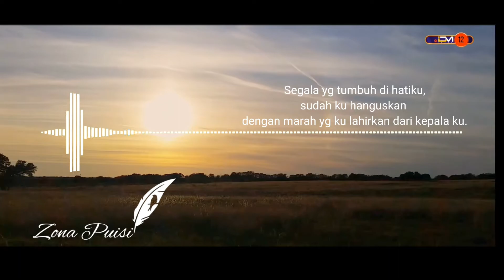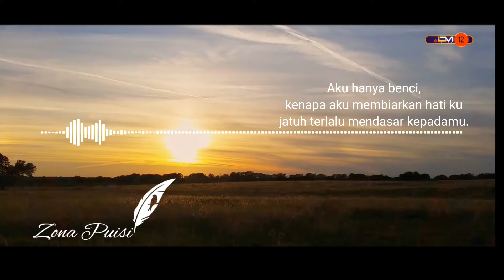CINEMATIC PUISI‼️EPS.2 KARYA BOY CANDRA - Voice : Merry Hsck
EDITOR VIDEO : IDM12 CHANNEL
PUISI KARYA : BOY CANDRA
PENGISI SUARA : MERRY HSCK
SHARE JUGA YA,
BIAR MAKIN
BERKEMBANG CHANNEL NYA,
DAN MAKIN SEMANGAT SAYA
UNTUK MEMBUAT
VIDEO NYA. TERIMAKASIH ..
🔊PENGUMUMAN :
- Idm12 channel siap menerima
- Kiriman puisi dari kalian
- Berbentuk file suara ya
- Dan sertakan juga nama penulis nya
- Jika karya bukan dari kamu sendiri
- Atau karya kamu juga tidak apa apa
- Usaha kan suara aja tanpa musik
- Dan nama kamu juga bakal di tulis
- Di judul video nya
- Untuk selanjutnya bisa dm dulu
- Di instagram kita ya.
- Salam hangat dan salam manis
- Dari idm12 channel

Puisi

musikalisasi puisi
puisi
puisi sedih
musikalisasi puisi sedih
poetry
puisi baper
sastra indonesia
musikalisasi
puisi cinta sedih
poem
puisi rindu
sajak kopi
musikalisasi puisi baper
novel
depression
syair
sajak
puisi pendek
spoken word poetry
kumpulan puisi
penulis indonesia
puisi indonesia
spoken word
sad
puisi ldr
sad poem
cinta dan rindu
puisi singkat

music
music 2022
pop music
relaxing music
meditation music
sleep music
english songs
english song
best music
top songs
top songs 2022
pop songs
best pop songs
sleep
workout music
songs
country music
new music
pop
study music
relax music
good tiktok songs
calm
afghani
fanny
records
funny
tiktok music
viral
splurgy of nightclub
enjoy glasses of whiskey blues
top
best
butiful
nightclub blues
sport
medition
morning vibes
morning vibes songs
chill music
morning music
nightclub blues music
morning songs
morning chill music
morning vibes music